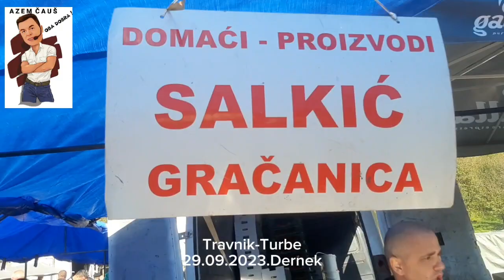ŽENI KUPIO VUNENE ČARAPE SEBI KILU SUHOG MESA Dernek u Turbe II dio 29.09.2023